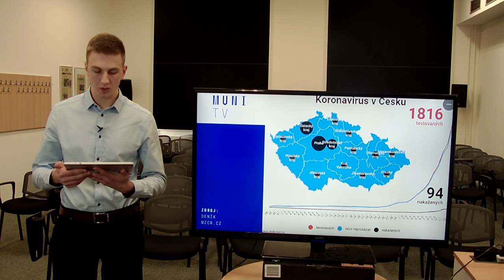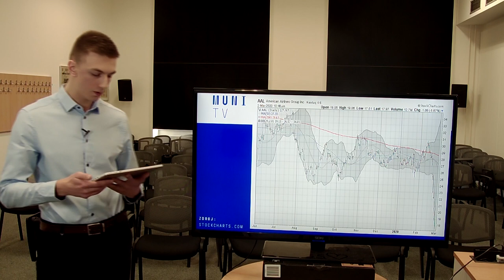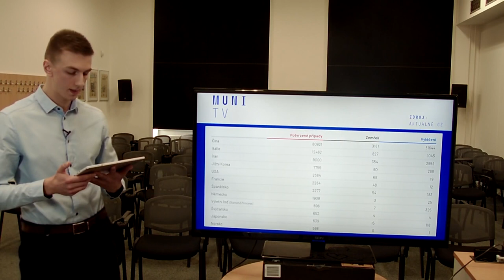Mimořádné vysílání: Další informace k opatřením MU proti šíření koronaviru